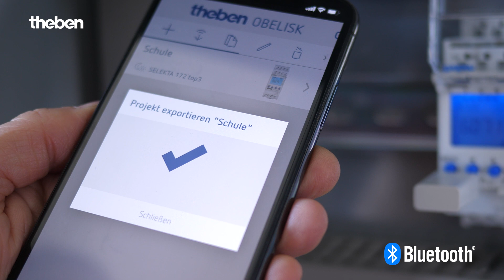Bluetooth OBELISK top3 von Theben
Bluetooth Low-Energy Dongle zur Übertragung von Zeitschaltprogrammen und Direktbefehlen von der App in die digitale Zeitschaltuhr der top3-Reihe von Theben.
- Steckbar über die Standard top3 OBELISK-Schnittstelle
- Hohe Manipulationssicherheit, Zeitschaltprogramme können nur dann an das Gerät übertragen werden, wenn der Dongle in der Uhr steckt